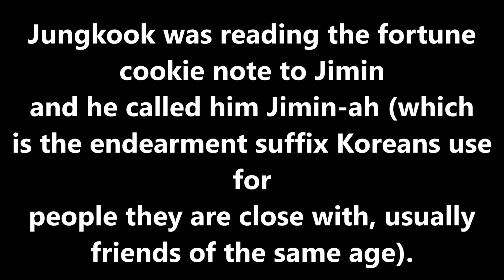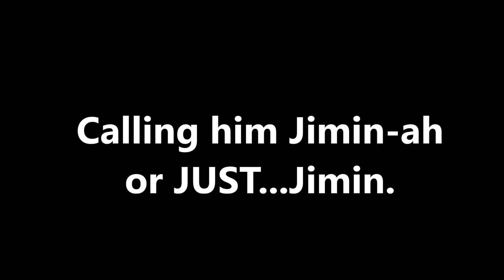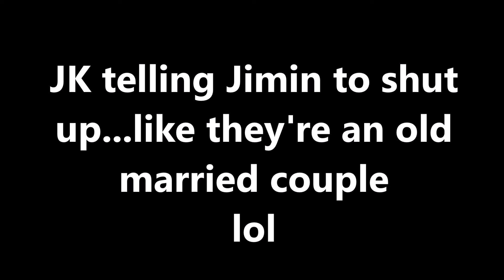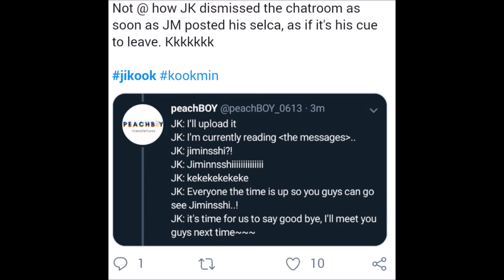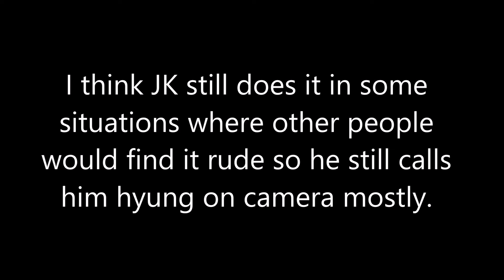Jungkook Dropping the Honorifics | JIKOOK Banmal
Jungkook using informal speech on his Jiminie.
When you're as close as JK and Jimin, what even are rules, am I right?